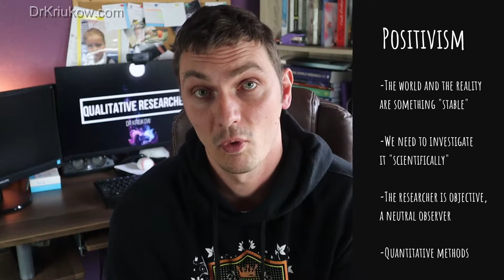Philosophical assumptions, paradigms and worldviews in mixed methods research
In this video I discuss the question of which philosophical assumptions, paradigms and worldviews suit mixed methods research. Since mixed methods research involves mixing qualitative and quantitative methods, which are often associated with interpretivism and positivism (which are quite contrasting philosophical worldviews), which worldview do we choose? I also discuss pragmatism as a philosophical stance that may help us address this issue.

Here is my video about positivism, interpretivism, ontology and epistemology that I mentioned in the video

for more research-related content